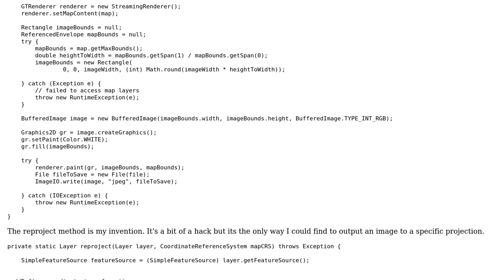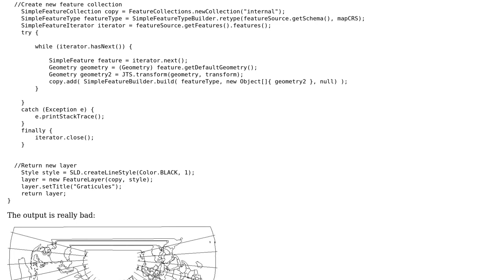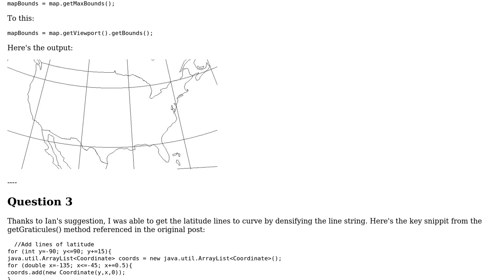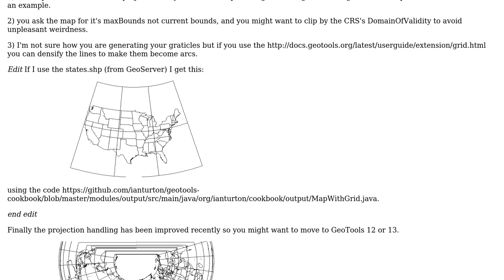GIS: Creating map and saving it to image with GeoTools (2 Solutions!!)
GIS: Creating map and saving it to image with GeoTools

With thanks & praise to God, and with thanks to the many people who have made this project possible! | Content (except music & images) licensed under CC BY-SA | Music | Images & others | With thanks to user PolyGeo user Peter user Ian Turton and the Stack Exchange Network Trademarks are property of their respective owners. You are responsible for your own actions.